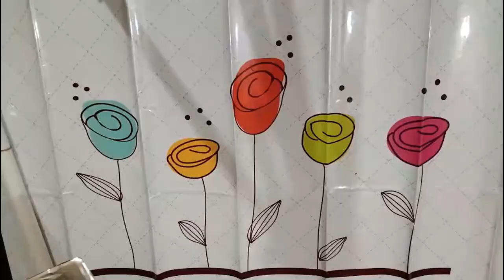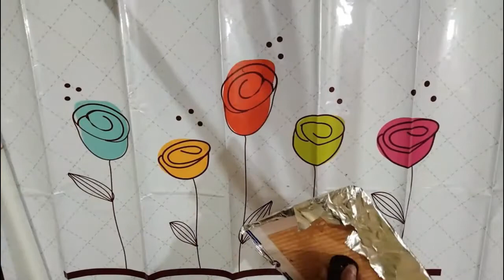How to Make Softbox AT Home || Make A Softbox Light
How to make softbox at home, make a softbox light. This video you have to learn how to make professional softbox at home. Making softbox light very easy and simple, soft box making at home.